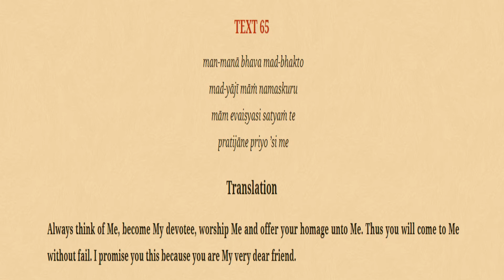Bhagavad Gita 18.65 By Saroja Nandini Devi Dasi